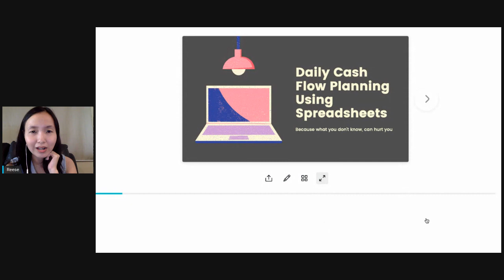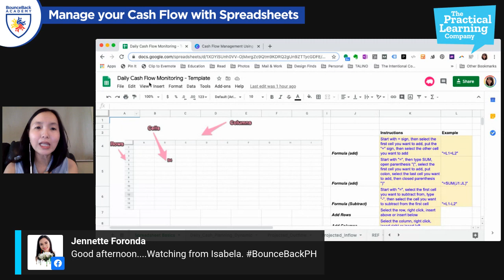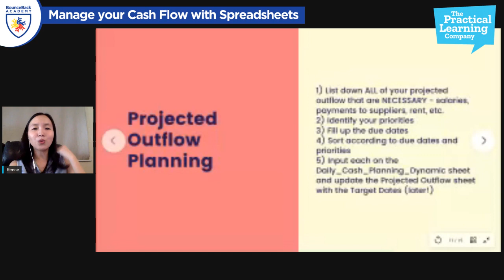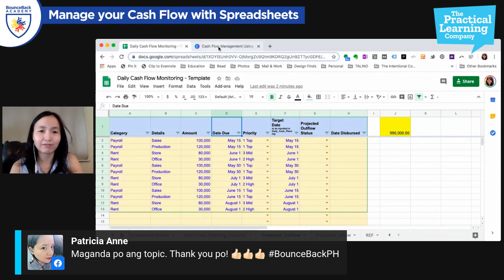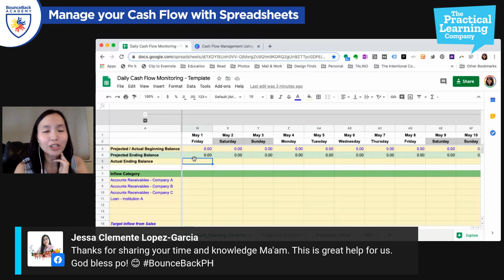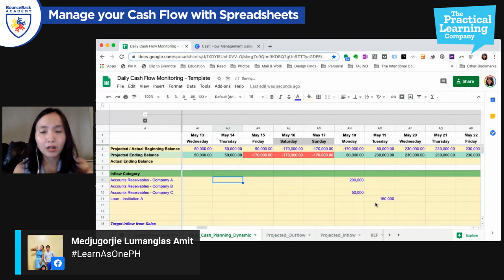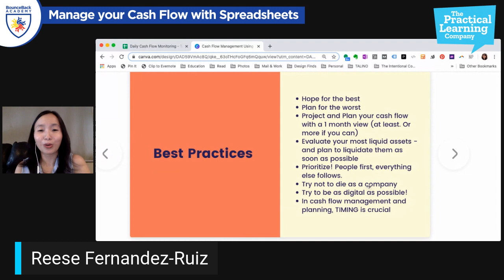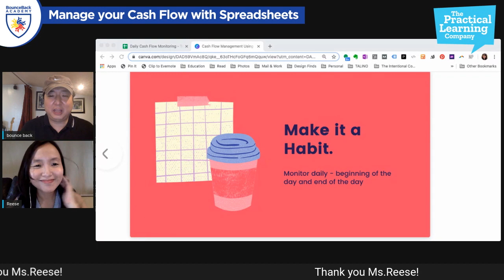Manage Your Cash Flow with Excel Worksheets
For those interested in Reese's Cash Flow Template, please check out this link, she also has other offerings for you :)